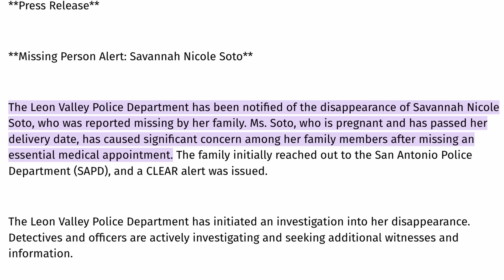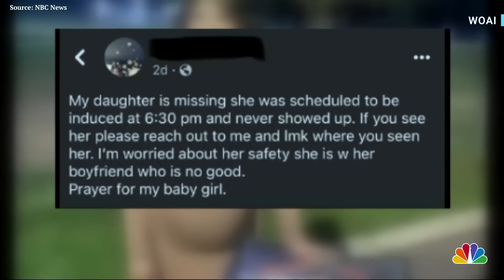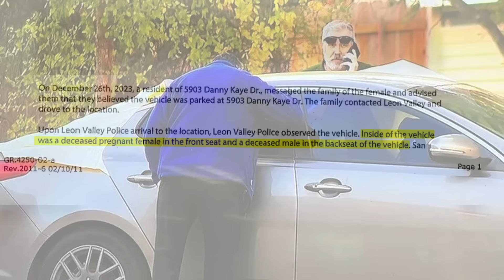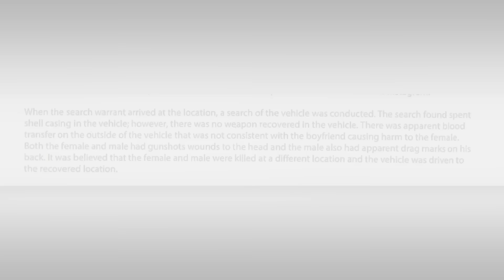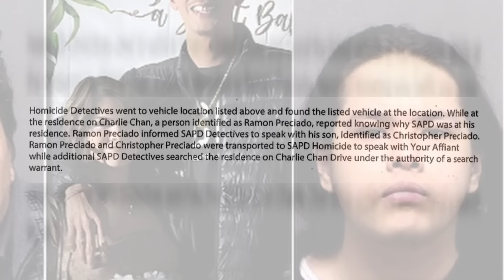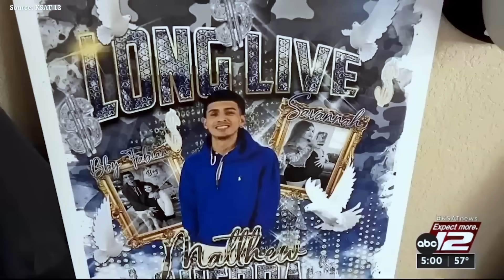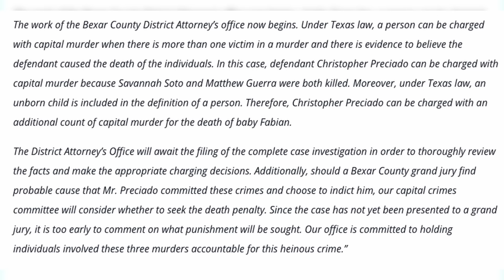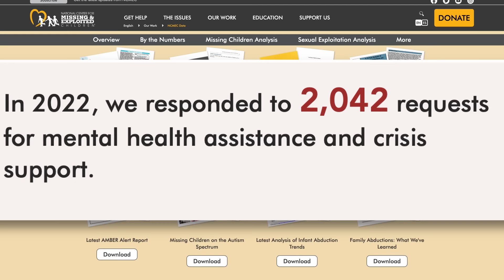Savanah Soto & Matthew Guerra Murdered Days Before Becoming Parents…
Savanah and Fabian were finally laid to rest. If you're interested, you can learn more about their service

On the night of December 21st, 2023, 18-year-old Savanah Soto and 22-year-old Matthew Guerra left their apartment in Texas to sell marijuana to 19-year-old Christopher Preciado unbeknownst to their families. Then, two days later Savanah missed her appointment to be induced into labor. She and her boyfriend Matthew were expecting their first child together, a son, named Fabian. Their families reported them missing and a CLEAR alert was issued. Sadly, just 3 days later their bodies were found murdered in Matthew’s car. Thanks to surveillance footage, San Antonio police detectives were able to determine 3 persons of interest. On January 3rd, 2024, 2 suspects were arrested. 19-year-old Christopher Preciado and his father Ramon Preciado. Then, a week after their arrests, a third arrest was made. Christopher’s stepmother, Myrta Romanos was also arrested and charged for her involvement in concealing the murders. More information is expected to come out in the coming weeks.

C O N T A C T:
Kendall Rae
8547 E Arapahoe Rd Ste J # 233